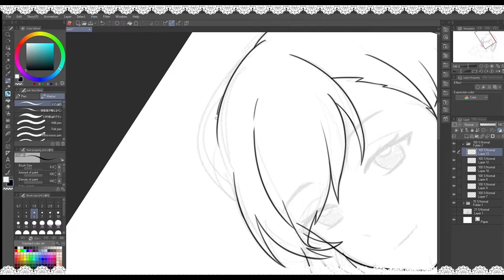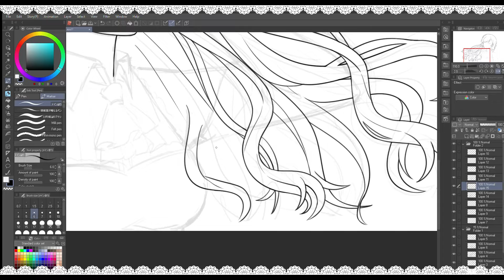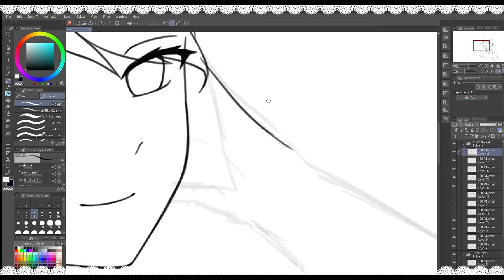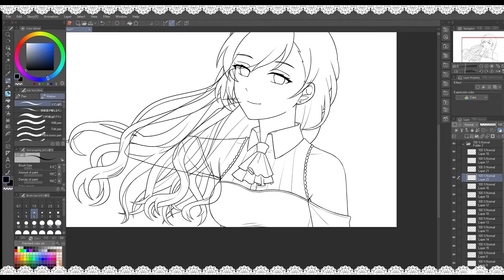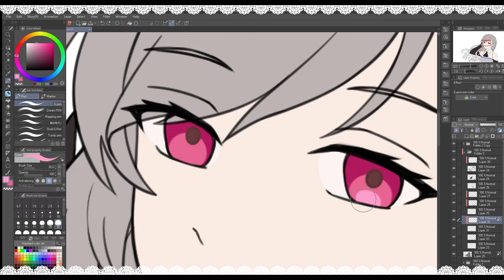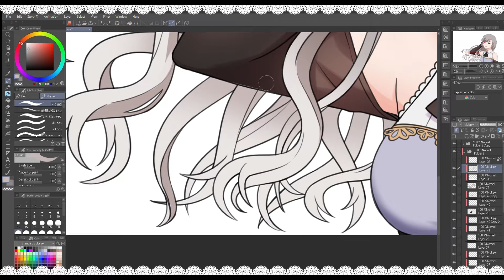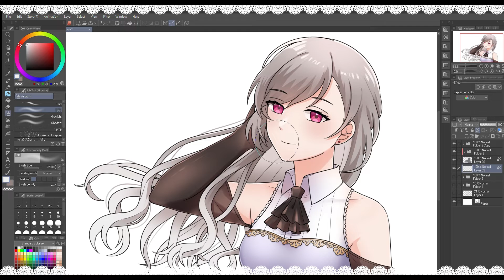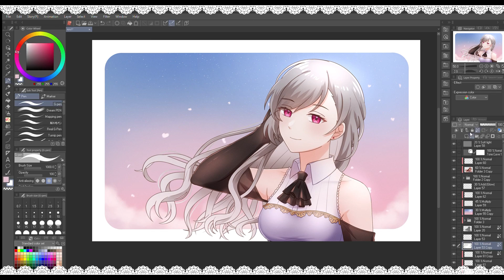[TIMELAPSE 04] Art Raffle Request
• Real Time: 4.14 hours
• Tablet : Wacom Intuos
• Software : Clip Studio Paint Pro
• Video editing : Adobe Premiere Pro 2021

[ BGM ]
♦ ✨샛별 - Sky blue✨